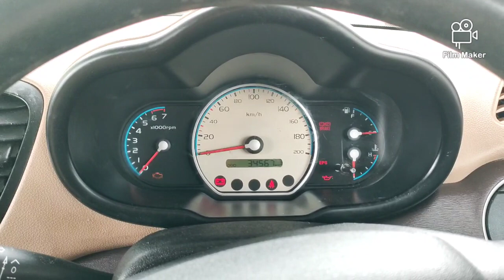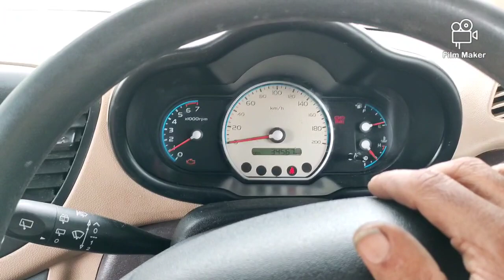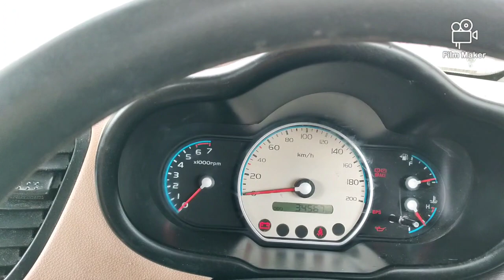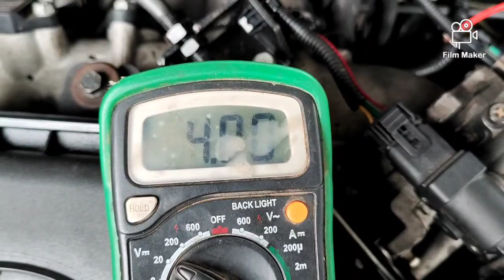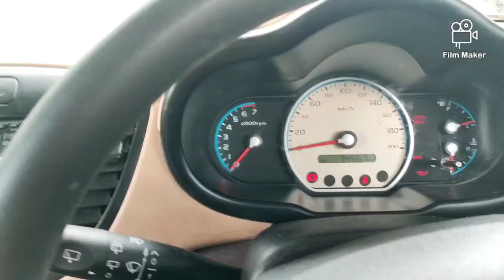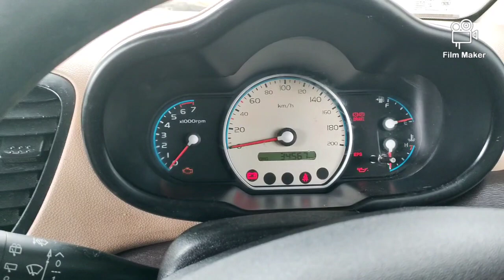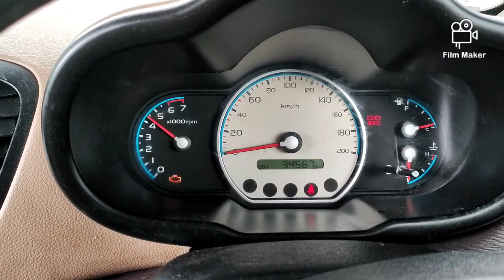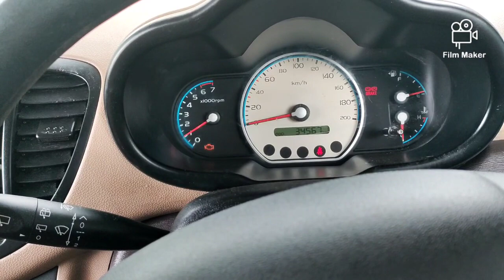p0123 Throttle position sensor 1signal...i10 accelerator not working ....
i10 accelerator working...